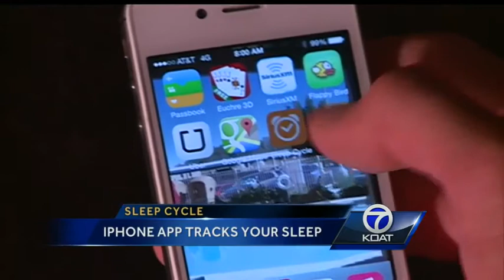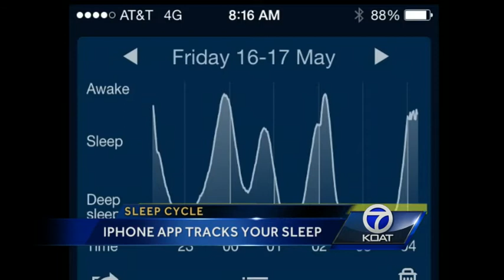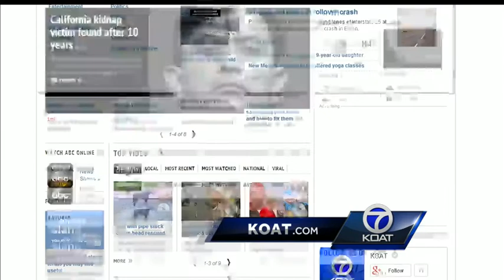KOAT morning anchors put sleep app to the test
The Action 7 News team works around the clock to provide Coverage That You Can Count On, and that can take a toll on our sleeping patters.